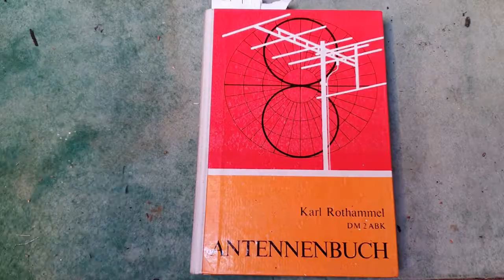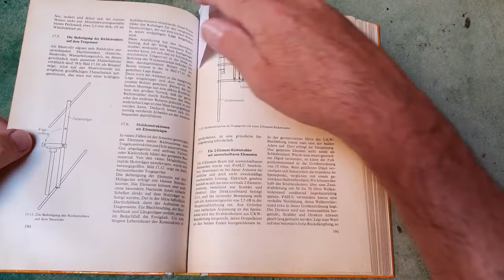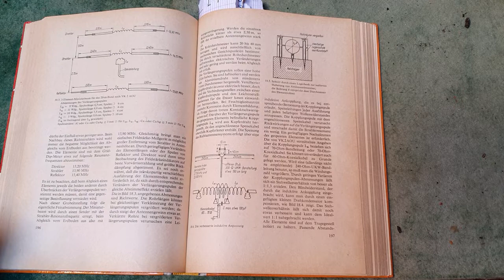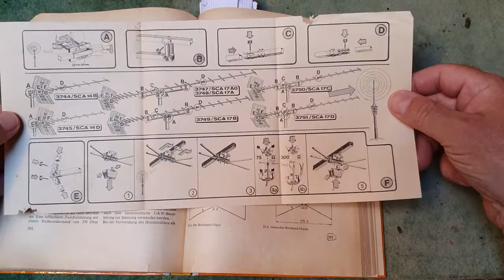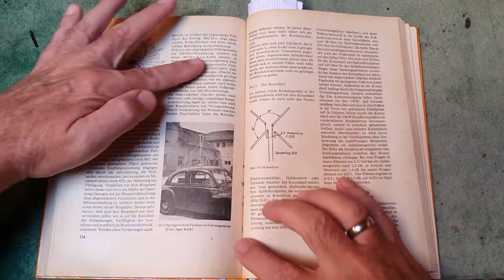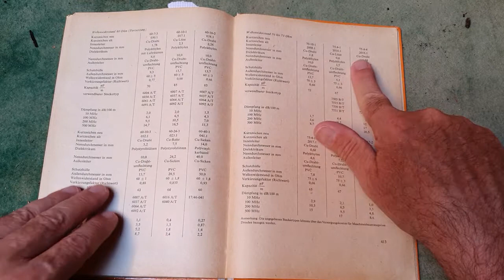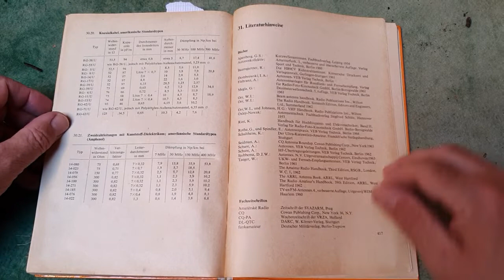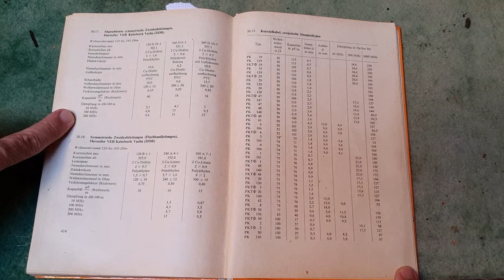Das Rothammel Antennenbuch 1966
Ein Blick in "den Rothammel" von 1966. In der vor 56 Jahren erschienenen Ausgabe gibt es vieles zu entdecken.

0:00 Die Hausbibliothek
0:40 Intro
0:50 "nur" 400 Seiten vs 1500 Seiten heute
1:30 Militärverlag 1966
1:40 dünnes Papier, 3d-Zeichungen und Fotos in SW
2:00 Salz um die Erdleitfähigkeit zu erhöhen
2:15 Holz als Baustoff
2:30 Antennen die es so heute nicht mehr gibt
2:50 unterschiedlichste Impedanzen für unsymmetrische, symmetrische und abgeschirmte symmetrische Antennenkabel
3:40 Tuschezeichnung
4:00 Holzgestell als Antennenträger
4:20 Flyer für Fernsehantennen von 1986
5:15 Mobilantenne mit Schnüren abgespannt
5:40 selektive Feldstärkemessgeräte
6:00 Tabellen mit Dämpfungswerten unterschiedlichster Antennenkabel
8:10 Umrechnungstabelle von Nepper in dB
8:40 alte Bücher auf eBay kaufen
9:00 Angenehme QSOs, 73 und bye bye